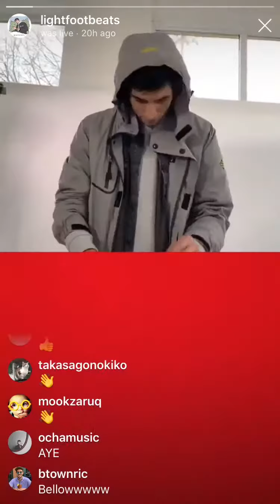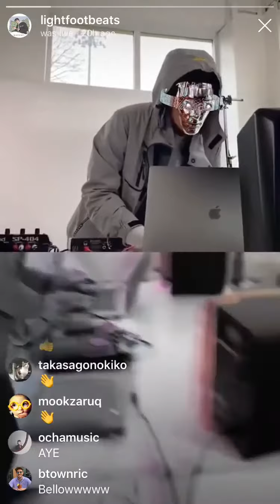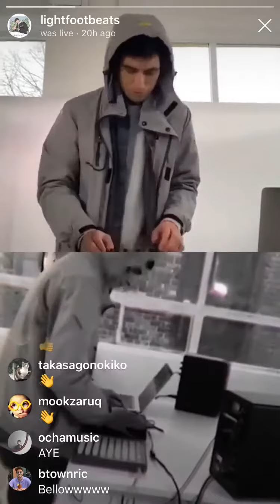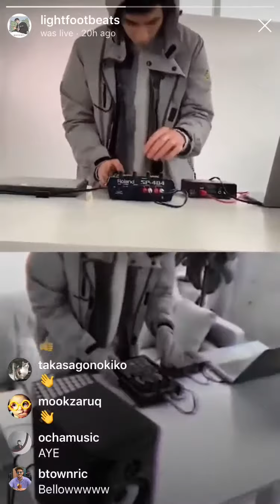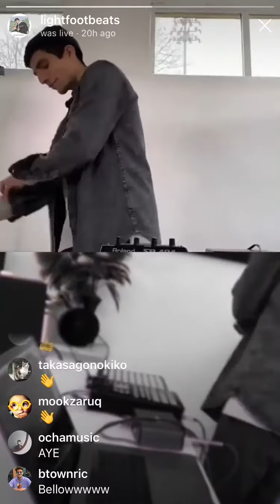Lightfoot - LUNCHBREAK live session #7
LUNCHBREAK session #7 at House of Content featuring Lightfoot
11.19.19
Shot live at House of Content studio.